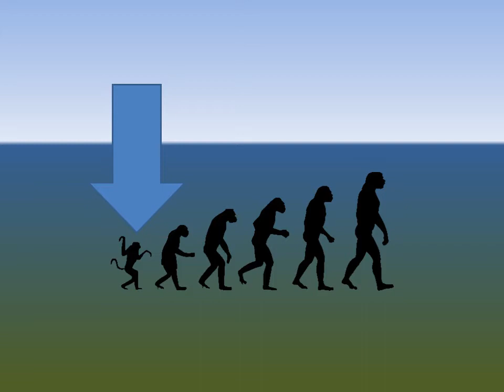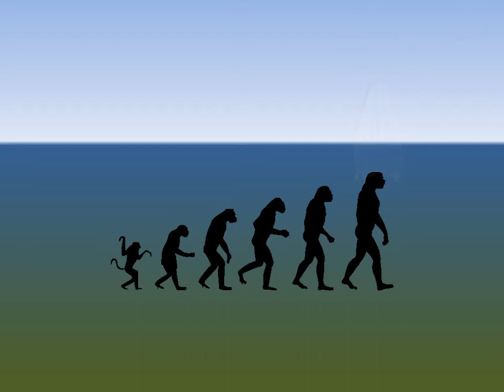Vad är evolution enligt Katolska kyrkan?